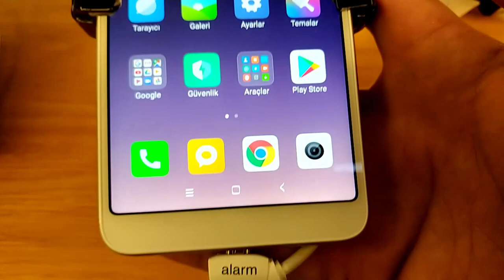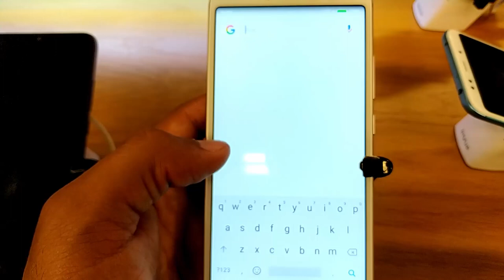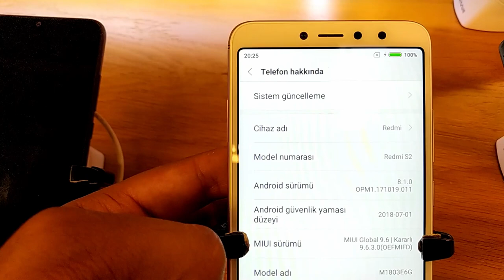BİM XİAOMİ REDMİ S2 32 GB İNCELEME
Bim xiaomi redmi s2 64gb,

Bim xiaomi redmi s2 fiyat,

Bim xiaomi redmi s2 teknosa,

Bim xiaomi redmi s2 32 gb özellikleri,

Bim xiaomi redmi s2 epey,

Bim xiaomi redmi s2 özellikleri,

Bim xiaomi redmi s2 yorumlar,

Bim  xiaomi redmi s2 32 gb fiyat,